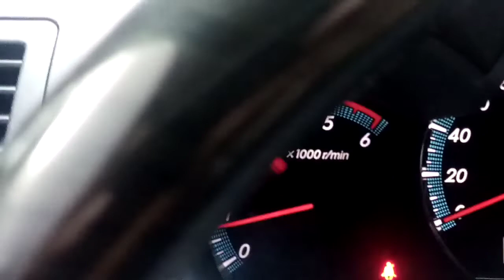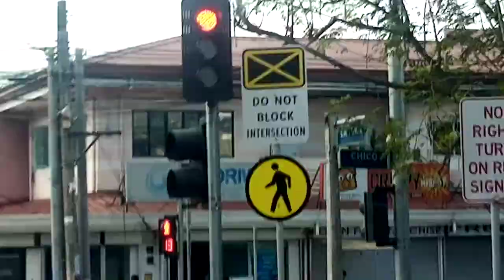Bili tayo ng pandisal mga higala.